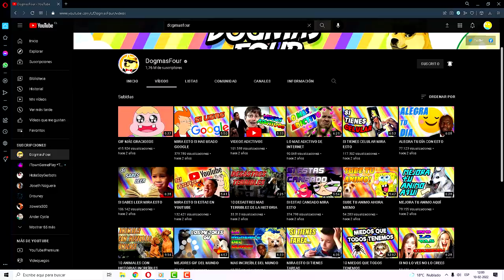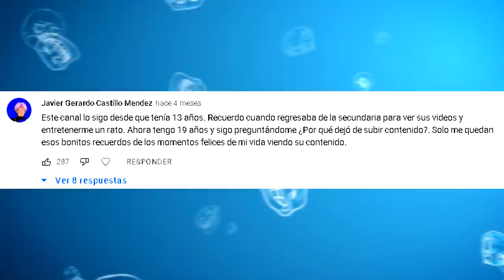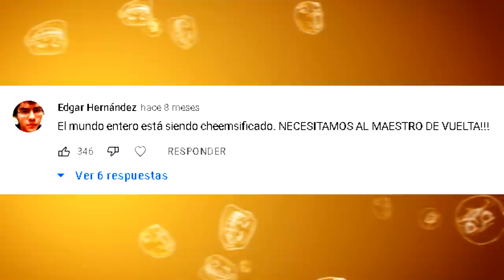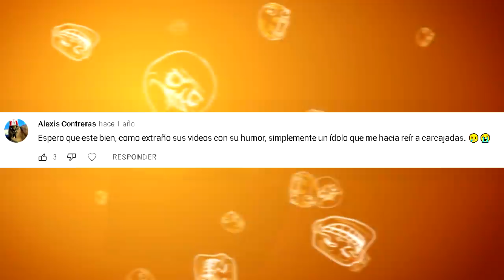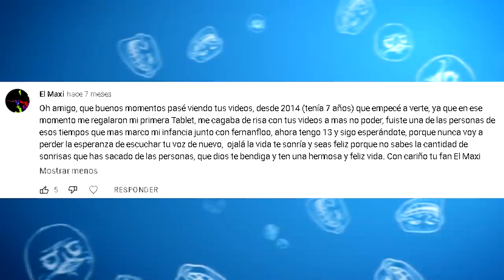VOLVI PERROS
DogmasFour